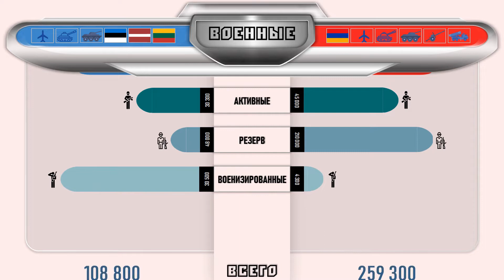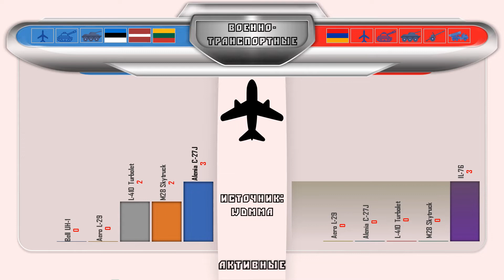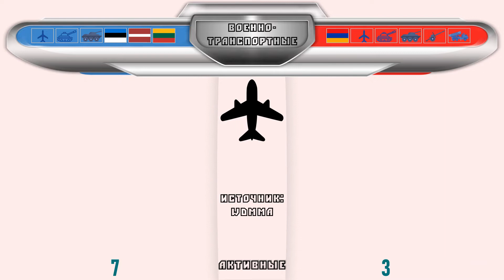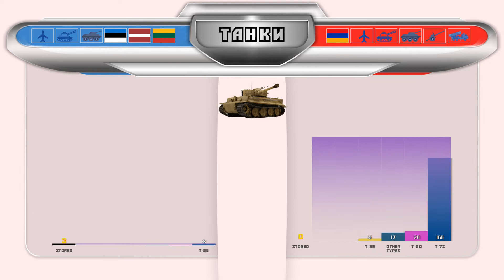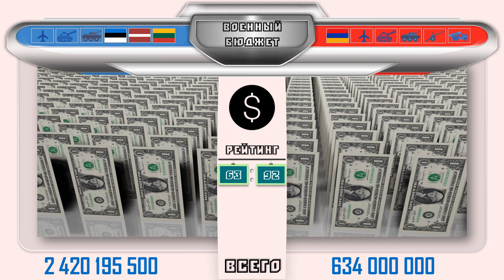Армения VS Литва Латвия Эстония 🇱🇹 Армия 2021 🇪🇪 Сравнение военной мощи